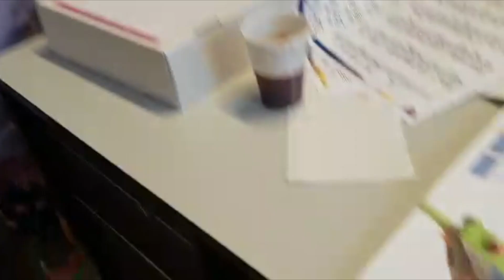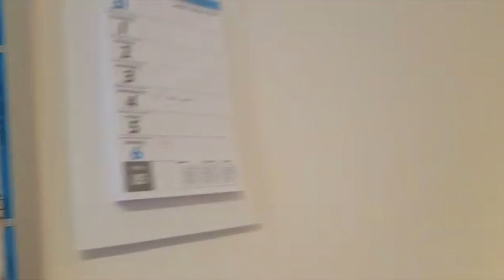Jostiband Pret Praat Loket #192